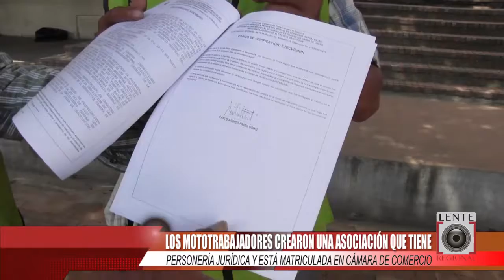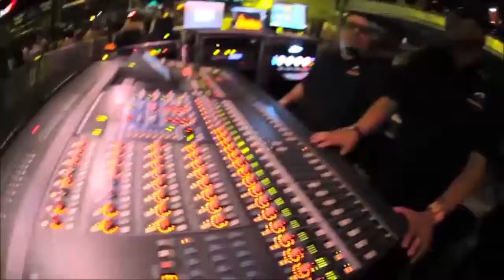MOTOTRABAJADORES SE ASOCIAN Y LEGALIZAN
Los mototrabajadores crearon una asociación que tiene personería jurídica y está matriculada ante Cámara de Comercio con el fin de mejorar sus condiciones laborales y optener mejores oportunidades.